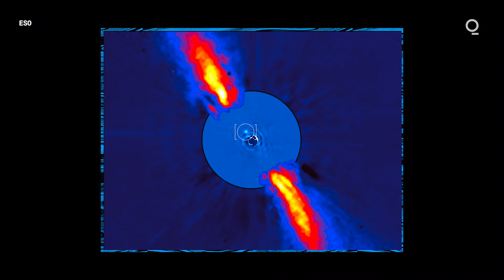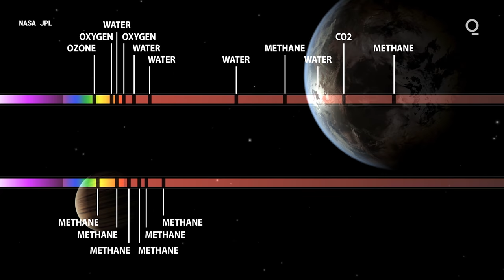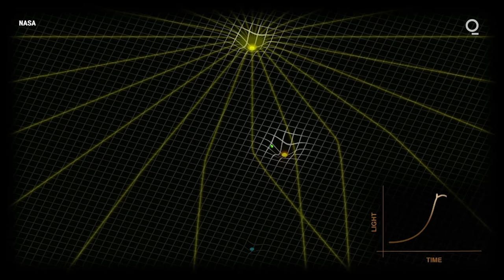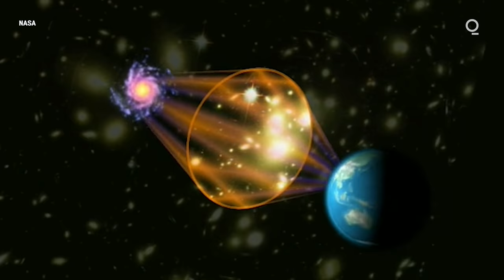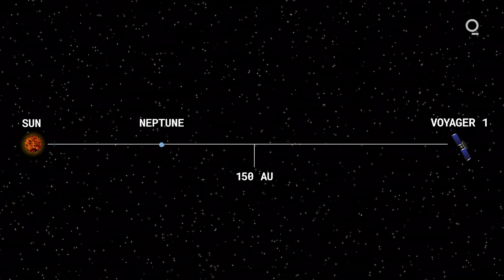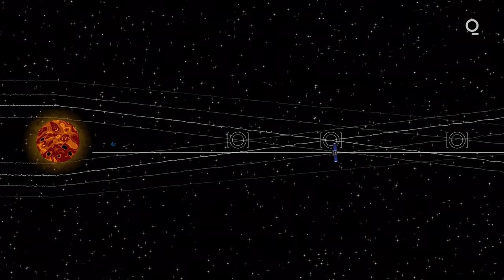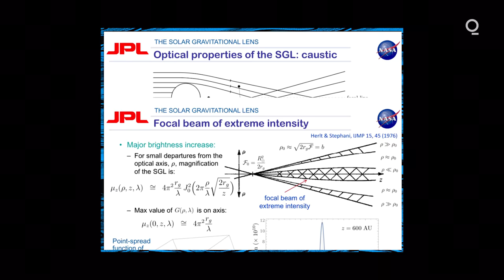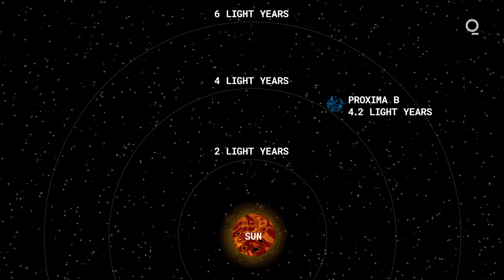Using the Sun to Image Alien Planets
A team at NASA’s JPL is proposing a mission that will let us see planets in other solar systems. Bloomberg’s Moonshots talks with the scientist behind what could be the most powerful telescope ever built, with a little help from the sun.